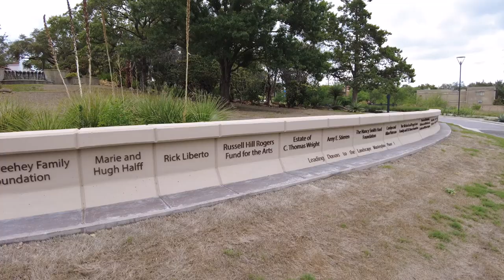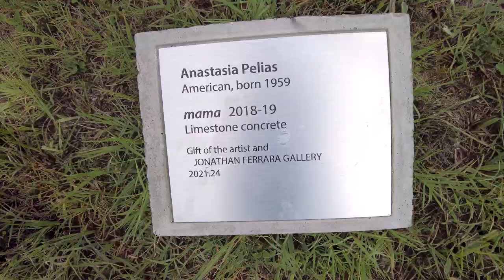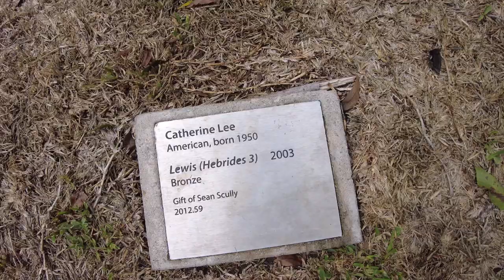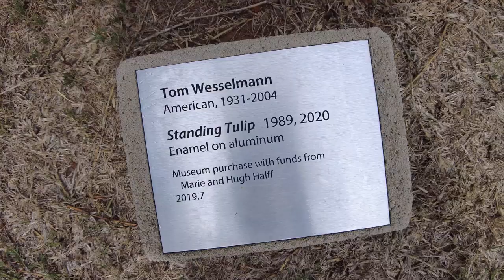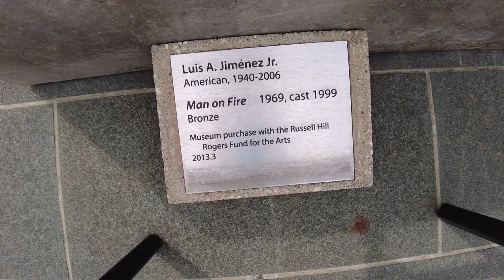McNay Art Museum exhibitions, art collection, sculpture garden & mansion tour, San Antonio, Texas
Artists in this episode:
Willie Cole
Anastasiaj Pelias
Alejandro Martin
Tony Tasset
Joseph, Comte de Nogent
Philip Grausman
Catherine Lee
Tony Smith
Tom Wesselmann
Jon Isherwood
Luis A. Jimenez Jr.
Robert Indiana

Follow Us for even more Art Education Videos!
Vimeo @917FineArtsCorp